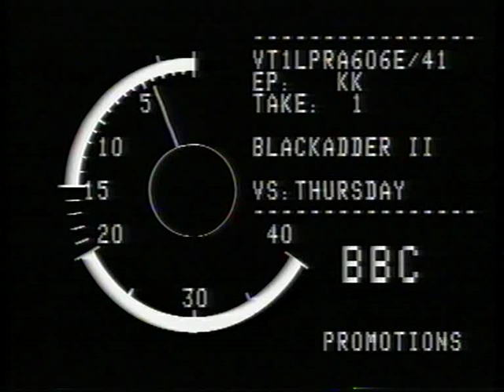Blackadder 2 trailer 2 (subs)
Trailer for Blackadder series 2